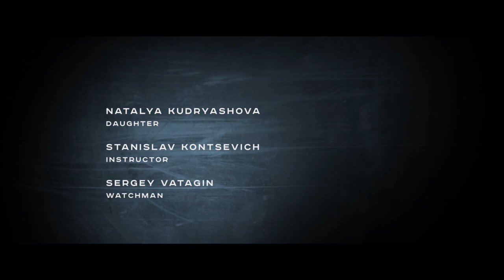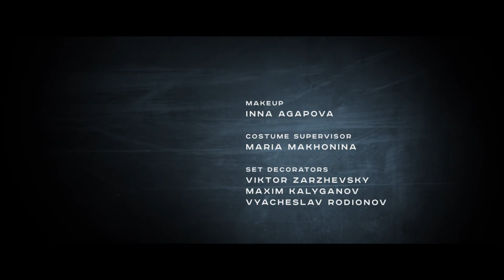The Snap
Short Film by Vadim Vatagin
[aka Schelchok]